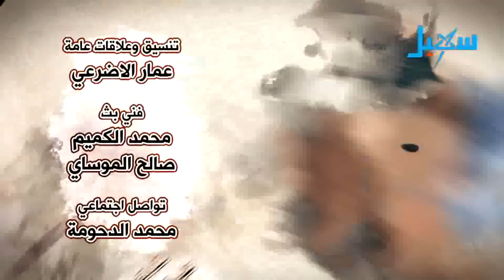برنامج ضحك وجد مع المبدع محمد الاضرعي والفنان علي الحجوري حلقة (الجرعة)